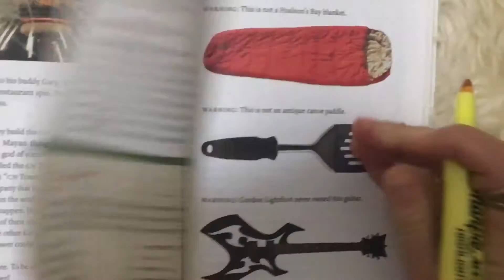Suzanne's shopping trip to Canada - This Is That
World’s best shopping exposed by This Is That’s Travel Guide to Canada. Suzanne, from Freeport, Maine experienced it first hand.